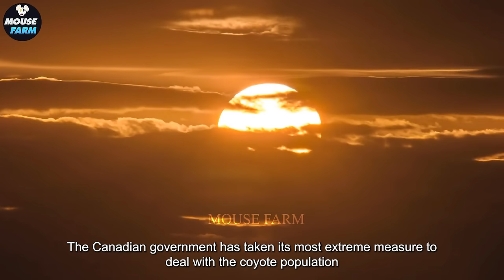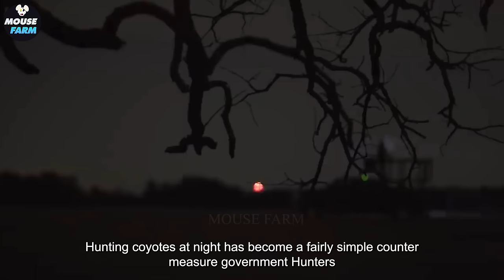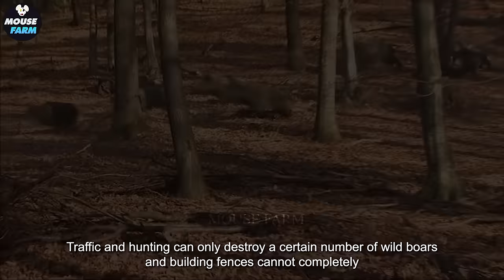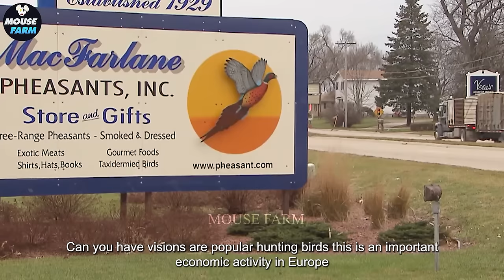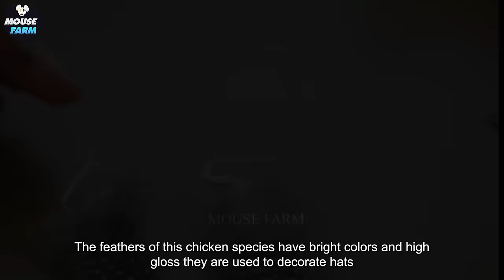Incredible! Millions Of Wolf, Wild Boars Attack Farms At Night Are Destroyed By Canadian Farmers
Incredible ! Millions Of Wolf And Wild Boars Attack Farms At Night  Are Destroyed By Canadian Farmers | Invasive Speceis

These formidable carnivores present a grave menace to both livestock and agricultural territories, compelling farmers to take decisive measures in safeguarding their crops and livestock before attack wolf and wild boars. Employing a blend of trapping, hunting, and other control strategies, Canadian farmers actively confront the invasion of wolf and wild boars, both recognized as invasive species, in an effort to mitigate the harm inflicted upon their farms and livelihoods. Despite the persistent challenges posed by wolf and wild boars, farmers exhibit unwavering determination in preserving the integrity of their land and protecting their livestock. This scenario underscores the critical importance of proactive approaches in managing wolf and wild boars and upholding the ecological balance of agricultural landscapes. Through collaborative initiatives with wildlife experts and local authorities, Canadian farmers are diligently seeking effective solutions to combat the nightly raids of wolf and wild boars, thereby ensuring the sustainable future of their farms and the conservation of indigenous wildlife populations.